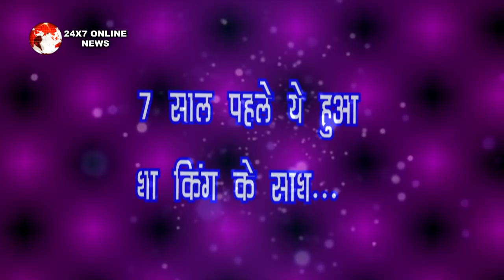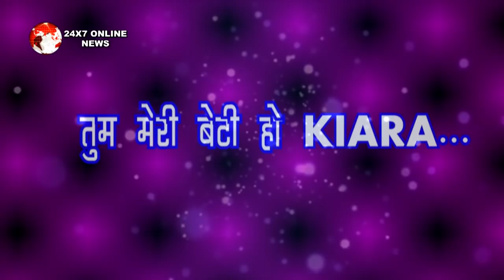KUMKUM BHAGYA || SHOCKING || KING के अतीत में हुआ था ये हादसा